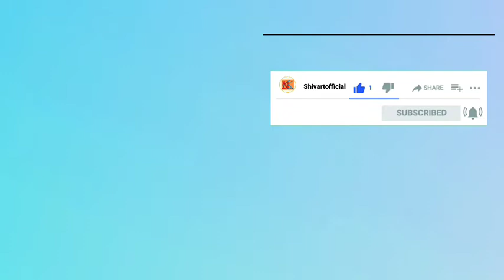Indian Folk Artist- Jamini Roy style Painting || Traditional Indian Art || Bengal Folk Art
Observe the eyes of the animals in all paintings. These big, almond-shaped eyes are characteristic of Jamini Roy's paintings!

About Jamini Roy-
Jamini Roy was a famous Indian artist who studied art in Kolkata. After graduation, instead of looking towards the West for inspiration (as most artists of that period did), he sought inspiration from his own culture.

After a period of experiments, he evolved his own style which was greatly influenced by folk art. His underlying quest was to capture the simplicity of folk art. He used bold and flat colors and themes of folk painting-ordinary men, women, animals, and images from Mahabharat and Ramayan.

He was awarded the Padma Bhushan in 1960 for his outstanding contribution to Indian art.

About @Shivartofficial-

Drop your valuable views in the comment box :-)

Follow me on other social media handles to view my additional work of art :-)

Nisha Kala Kendra:-

Hi, my name is Shiv and it gives me the privilege to connect with you all through online platforms. The prime purpose of my content is to provide learning for students of any age and promote art-integrated learning.

Thank you all for your support and have a great day :-)